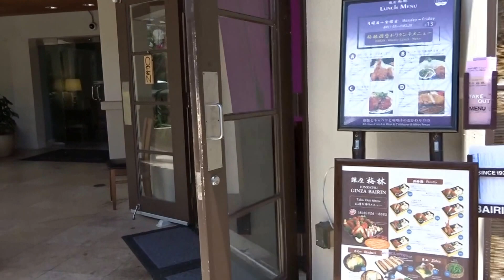Beachwalk Embassy Suites The Imperial Hawaii Resort Bank of Hawaii 20150609 PM0126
wagon lunch, wagon restaurant, Trump International Hotel Waikiki Beach Walk, Embassy Suites, Kalia Rd, The Imperial Hawaii Resort at Waikiki, hawaii, oahu, honolulu, waikiki beach, Shingen, aranchino, Ginza Bairin, Tonkatsu, ABC stores ,　seven eleven, Bank of Hawaii, Ritz Carlton, ,,,,,
ビーチウォーク,　ワゴン　ランチ,　トランプ　インターナショナル　ホテル　ワイキキ　ビーチウォーク,　カリア通り,　アランチーノ,　イタリアン,　松玄,　心玄,　,,,,,,,,,,,,ハワイ,　オアフ,　ホノルル,　ワイキキビーチ, 梅林,　とんかつ,　ABCストア,　セブン　イレブン,　バンク　オブ　ハワイ,　ハワイ銀行,　リッツカールトン,,,,,,,